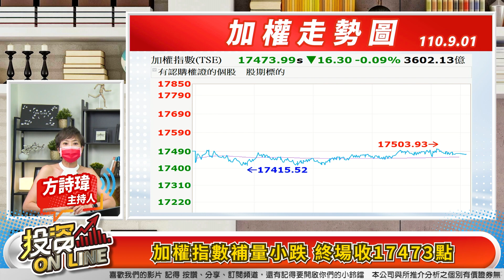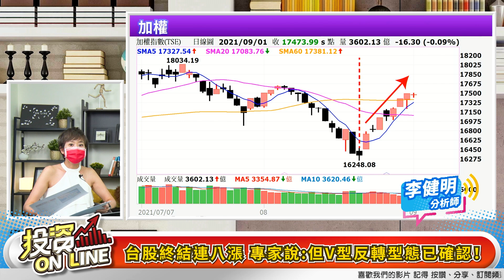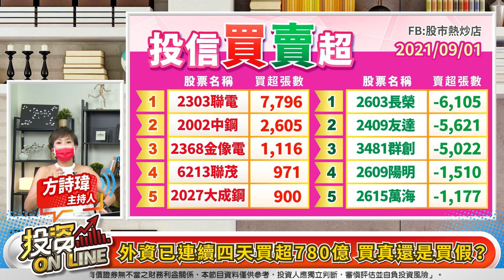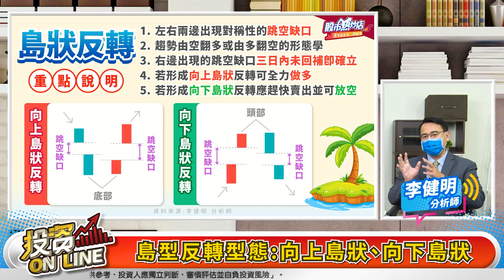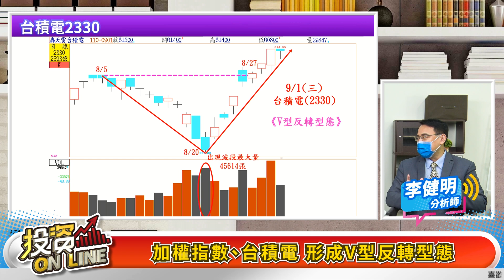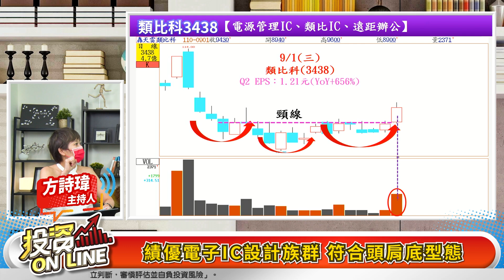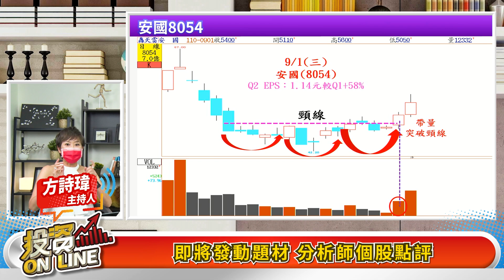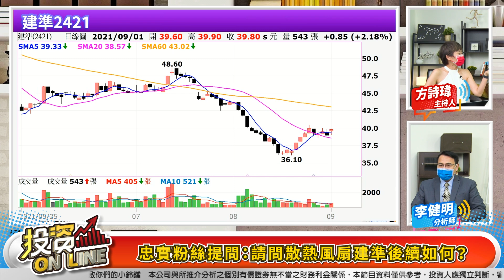'21.09.01【股市熱炒店 投資Online】權值不動 中小型股全面攻佔！台股補量再攻？反轉島之作 兩招致勝 掌握關鍵轉折神進出點！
主持人：方詩瑋
來賓：李健明 分析師
主題：權值不動 中小型股全面攻佔！台股補量再攻？反轉島之作 兩招致勝 掌握關鍵轉折神進出點！
節目時間：週一至週五 晚上7點30分-8點
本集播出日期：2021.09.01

00:00投資Online 103預告
00:47歡迎光臨投資Online！
02:27加權指數補量小跌 終場收17473點
02:52櫃買指數收216.43點 帶量上漲
03:07加權雖小跌 但上漲家數超過下跌數近一倍
04:35台股終結連八漲 專家說:但V型反轉型態已確認！
05:57台股V轉由權值股帶動 中小型股會全面跟漲？
07:20三大法人合計買超金額170億元
08:20外資已連續四天買超780億 買真還是買假？
09:42反轉島之作 兩招致勝 掌握關鍵轉折神進出點！
10:20島型反轉型態:向上島狀、向下島狀
13:04向上島狀反轉型態:6104 創惟
14:16V型反轉型態: 全力做多最佳時機！
15:01加權指數、台積電 形成V型反轉型態
17:58道氏反轉型態複習 頭肩底突破頸線轉多
19:02頭肩底教戰守則 穩健型獲利買點最佳！
19:49績優電子IC設計族群 符合頭肩底型態
網友Q&A單元 診股專門店
24:16燁興跟燁輝還能續抱嗎？
25:50慧洋-KY有機會回前高嗎？
26:57忠實粉絲提問：請問散熱風扇建準後續如何？

電台委託監製播出
▼更多內容▼

▍九八新聞台@大台北地區 FM98.1